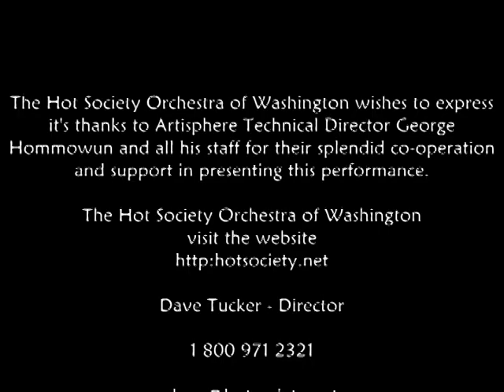The Mooch (The Hot Society Orchestra of Washington)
The Hot Society Orchestra of Washington plays "The Mooch" at The Artisphere, Rosslyn, VA 05/25/11
HSO, directed by Dave Tucker, specializes in dance music and classic jazz tunes from the 20's, 30's, and 40's (with Latin numbers included.)